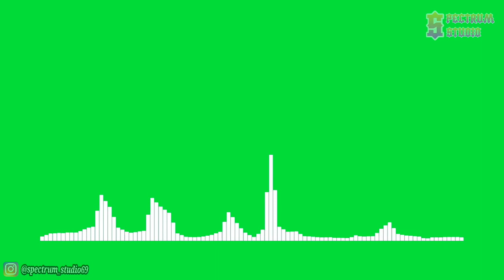DALAN LIYANE - HENDRA KUMBARA | Tri Suaka - Line Spectrum Green Screen